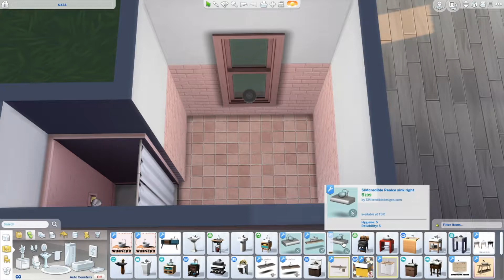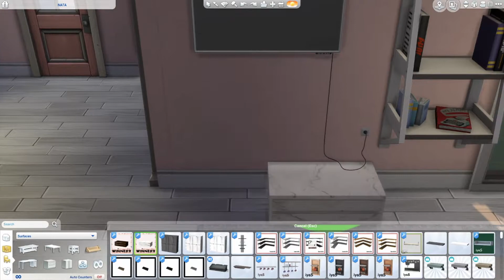PINK HOUSE - The Sims 4 SPEED BUILD - Ep. 52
♥ Hello fellow simmers ♥

Pink pink pink.